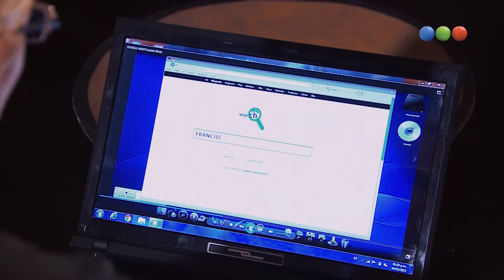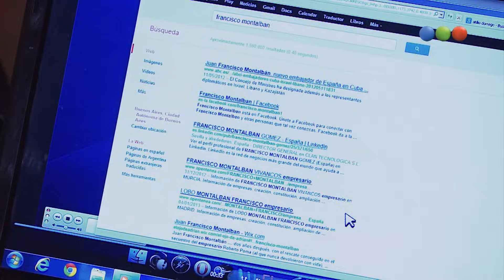Capítulo 189 - Dulce Amor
Dulce Amor relata el apasionado romance de Marcos Guerrero, el humilde chico de barrio que pelea por su sueño de ganar una carrera, y Victoria, la bella e inteligente empresaria que conduce el emporio familiar de Golosinas Bandi, mantuvo en vilo a todo el país. Esta telenovela revive la historia completa de un amor que será difícil de olvidar.